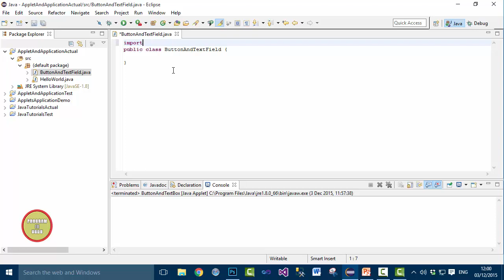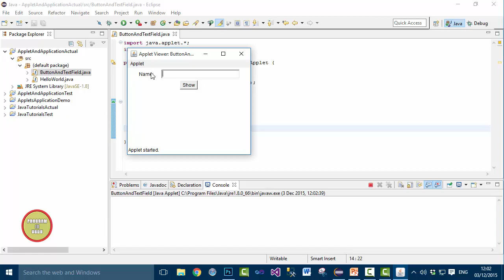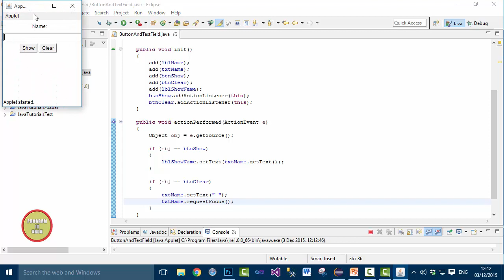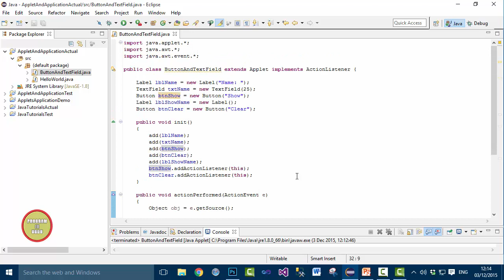Java Applet Tutorial In Urdu/Hindi - AWT Button, TextField And ActionListeners (1/2)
In this tutorial, we will discuss how to use AWT Button, TextField And ActionListener in Urdu language.